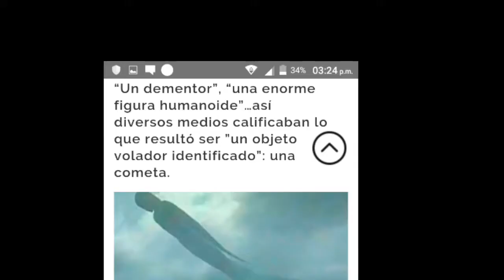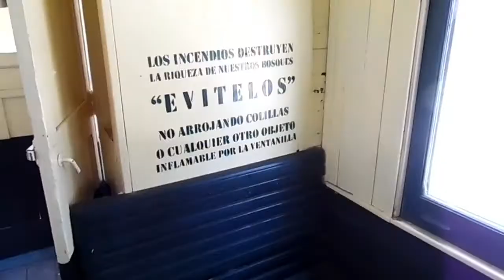ME BORRAN EL VIDEO DE LA NIÑA/ EL FALSO HUMANOIDE DE ZAMBIA/STEVI AOKI EN PUEBLA 1 DE ANBRIL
Bueno amigos en este vídeo les cuento que me paso y otras cosas mas...

Casion x Andrés digital

Escucha L.R. - Sacudela (Andres Digital Remix) de Global Barrio np en SoundCloud

Donde saque la información

osoloko